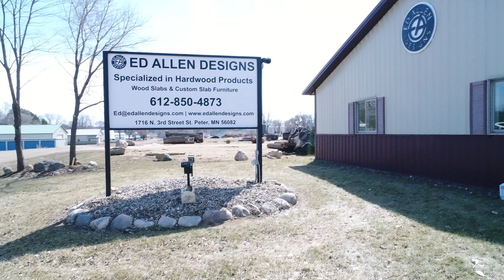Ed Allen Drone Spring video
A Fly-through of Ed Allen's log yard in St. Peter, MN. This is where we make live edge furniture and sell our slabs.